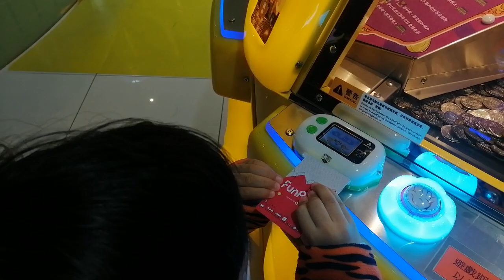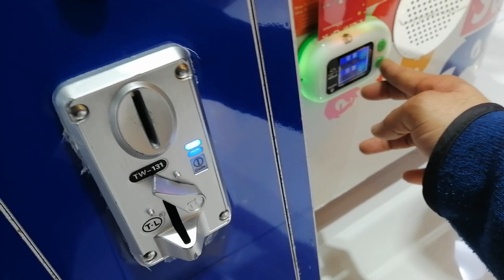Sergio Boy Macau: Toddler Playing Games at Toys R Us Nova Mall Macau (17 Dec 2022)